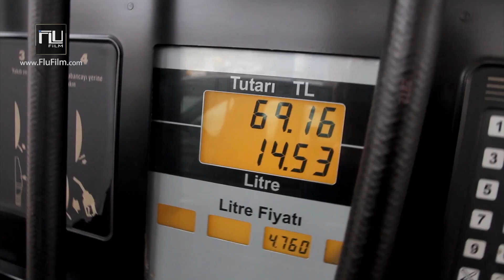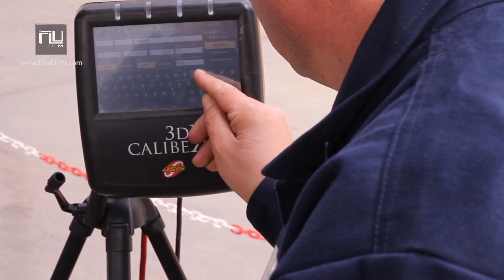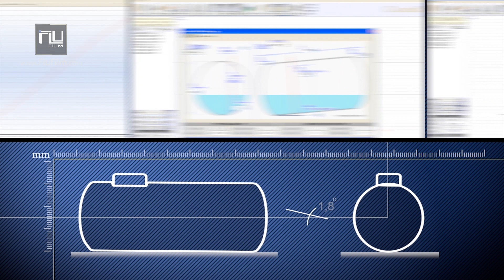Fuel Tank 3D Calibration & Measuring Technology - Gas Filling Station Automation Systems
Filmed & Directed by Ahmed Fadliev

KEY TAGS

ENG
BL
Brandstoftank kalibratietechnologie, 3D-technologie voor brandstof tank kalibratie, Olie stations onderhoudstechnologie,Gasstations monitoring systemen, Brandstof meettechnologie, Vloeistof tank kalibratie, Brandstofstations monitoring en controlesystemen, Gasstations display en besturingssystemen, Besturingssystemen voor benzinestations, Gasvullingstanks kalibrerende en vloeibare meettechnologie, Hoe gasstations beheren en bedienen, Gas-tankstation operationele en bewakingstechnologie, Hoe een benzinestation wordt bediend, Een benzinestation uitvoeren, Wat nodig is om een tankstation te laten draaien, Wat we nodig hebben om een tankstation te bedienen,
BL END
FR
FR END
GER
Kraftstofftank-Kalibrierungstechnik, 3D-Technologie für Kraftstofftank-Kalibrierung, Ölstationen Wartungstechnik, Tankstellenüberwachungssysteme, Kraftstoffmesstechnik, Kalibrierung des Flüssigkeitstanks, Tankstellenüberwachung und Steuerung von Systemen, Gas-Tankstellen anzeigen und steuern, Gas-Tankstellen Betriebssysteme, Gasfüllungstanks Kalibrierung und Flüssigkeitsmesstechnik, Wie man Gas-Tankstellen verwaltet und betreibt, Gas-Tankstelle Betrieb und Überwachungstechnik, Wie eine Tankstelle betrieben wird, Eine Tankstelle laufen lassen, Was benötigt wird, Eine Tankstelle laufen lassen, Was wir brauchen, um eine Gas-Tankstelle zu betreiben,
GER END
SPA
SPA END